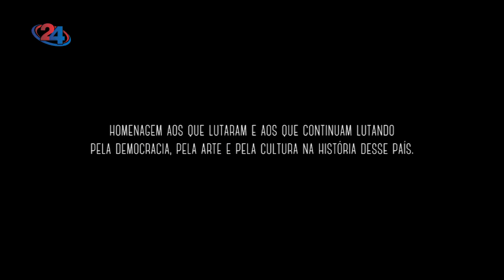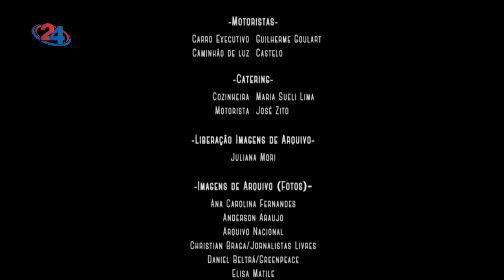Студио 10 - Гостување на Оливер Белопета